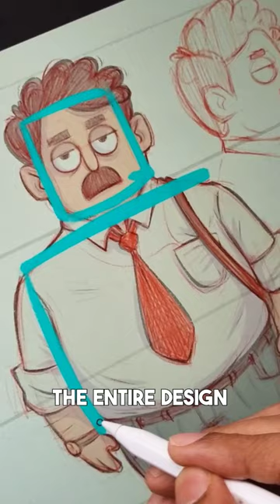How to Design Characters for Comics and Animation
🔧 TOOLS AND GEAR:
📷 Sony FX3 and Sony a7s III
🎤 Rode Shotgun Microphone
🎤 Senheiser MKH 416 Shotgun Condenser Mic
📱 iPad Pro 2022 with Apple Pencil (2nd Gen)